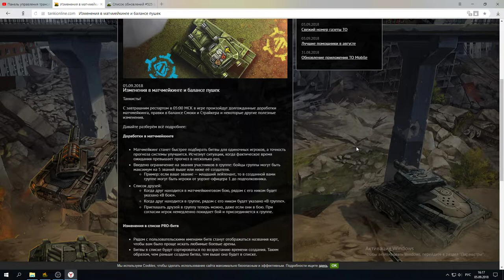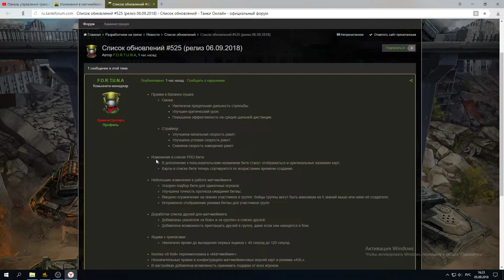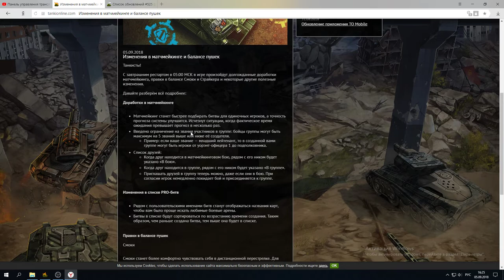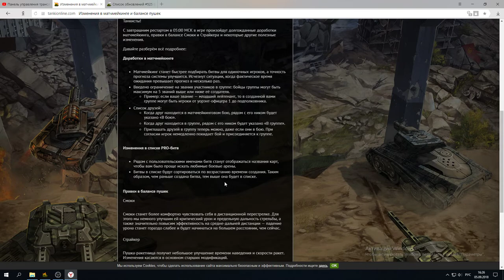НОВОЕ ОБНОВЛЕНИЕ В ИГРЕ УЖЕ ЗАВТРА! ПРАВКИ В БАЛАНСЕ СМОКИ И СТРАЙКЕРА И МНОГО ДРУГОГО